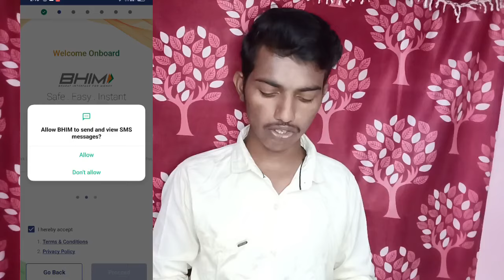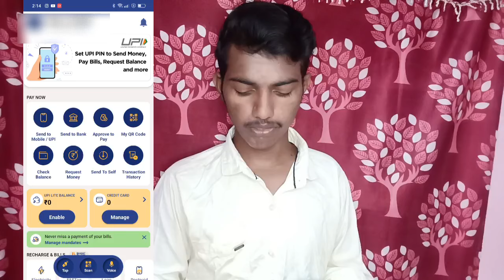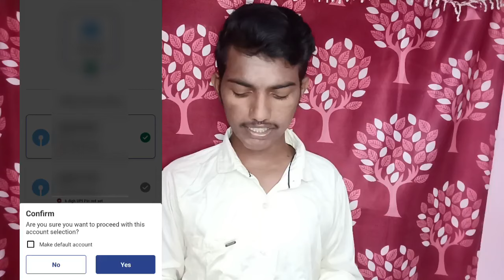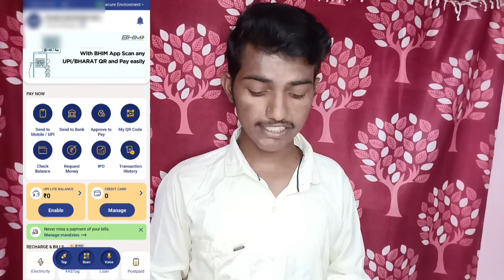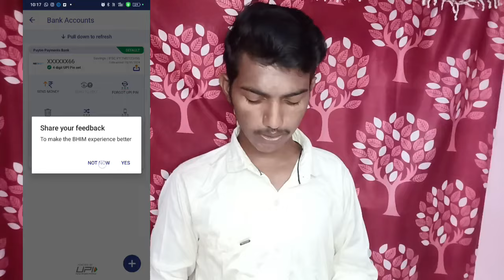How to register bhim upi app 2024||Bhim upi create account telugu||Bhim UPI Registration new process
Learn how to register, create an account, add a bank account, change your UPI pin, and more in Telugu. Stay up to date on the latest BHIM UPI registration processes and tips. Don't miss out on simplifying your digital payments with BHIM UPI!

Releted Keywords.

bhim upi telugu
bhim upi registration
add bank account in bhim
bhim upi pin change
bhim registration process
bhim app
how to use bhim app
how to register on bhim app
how to register in bhim app
aadhar card tho phonepe in telugu
aadhar card phonepe
how to create phonepe with aadhar card
phonepe aadhar card link
aadhar card phonepe telugu
Moonstartech
bhim upi and upi
bhim upi app download
upi and bhim upi
moonstartech Entertainment
Bhim app login telugu
Bhim app lo register cheyadam ela
Bhim app lo register ela cheyali